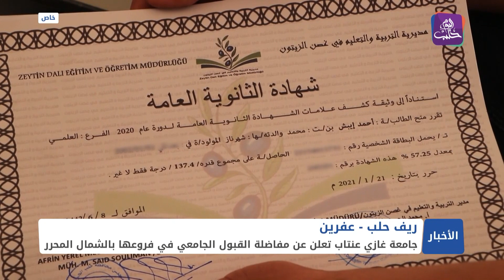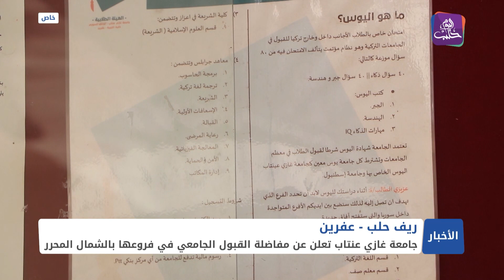نشرة أخبار المساء 11 08 2021 وفيها: إضراب في مناطق بدرعا تضامنا مع المحاصرين